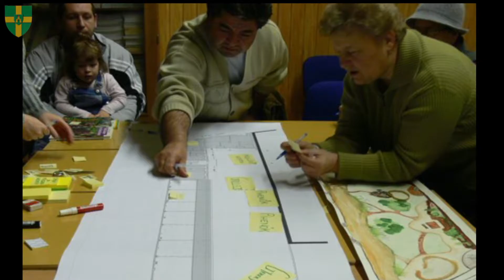Zöldíts udvart!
Madácsi Flóra tájépítésszel körbejártunk pár tipikus józsefvárosi házat, hogy ötletetet adjon, hogyan lehet a  különböző adottságú udvarokat, tereket beültetni növényekkel. Mit válasszunk, mire fgyeljünk?